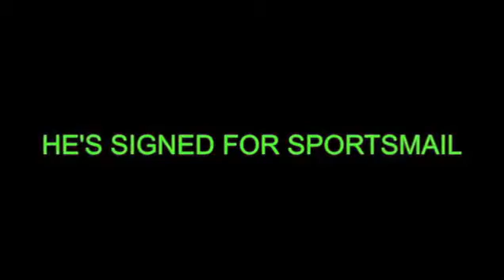Ricky Ponting Interview Surrey's new signing on England, Australia and The Ashes